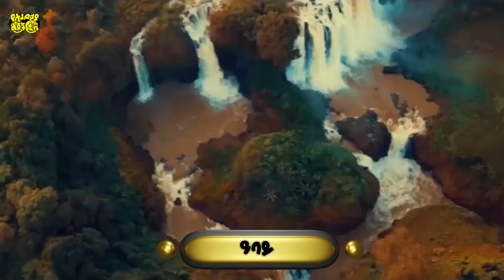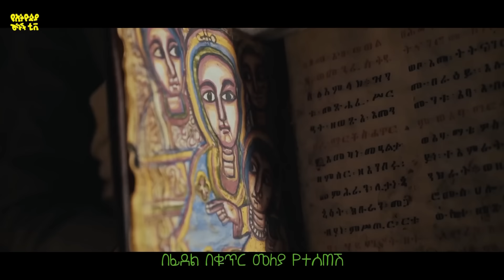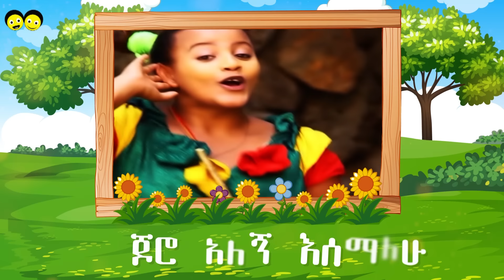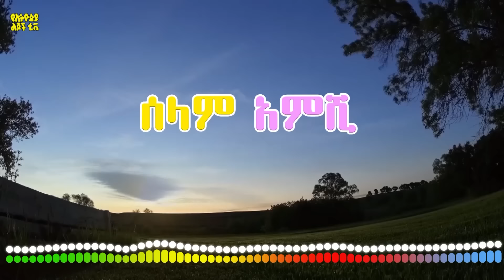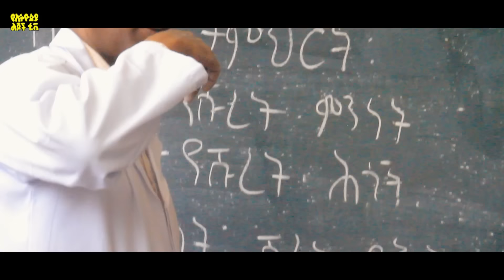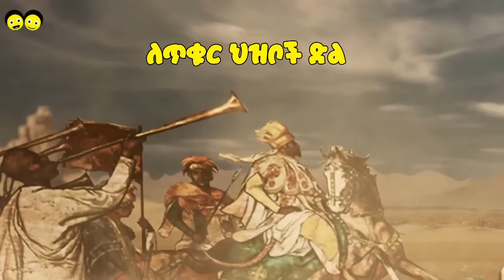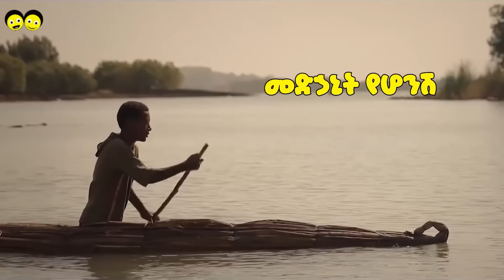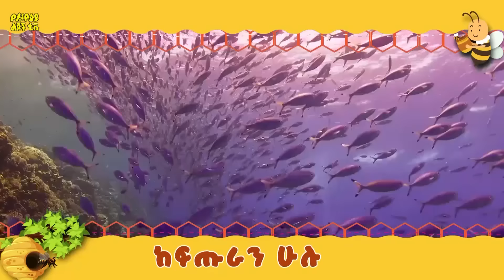የኢትዮጵያ ልጆች ተወዳጅ መዝሙሮች ስብስብ /ክፍል (7) Ye Ethiopia lijoch songs best collection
Best  ye Ethiopia lijoch songs collection /part 7/
በልጆች እና በወላጆች  በጣም የሚወደዱት እና በኢትዮጵያ ልጆች ቴሌቪዥን ላይ የሚተላለፉ ምርጥ አዝናኝ እና አስተማሪ አሪፍ አሪፍ መዝሙሮች

የኢትዮጵያ ልጆች
 ከ15 ዓመታት በላይ ለልጆች አወንታዊ እድገት የሚበጁ ጥበባዊ ስራዎችን በማቅረብ ይታወቃል። የኢትዮጵያ ልጆች ተወዳጅና ተከታታይ አልበሞችንና የጉዞ ትምህርት ቤት ፕሮግራሞች ለበርካታ ዓመታት አዘጋጅቷል።

Frequency:- 11605
Polarization:- horizontal
Symbol rate :- 45000
FEC :- 5/6